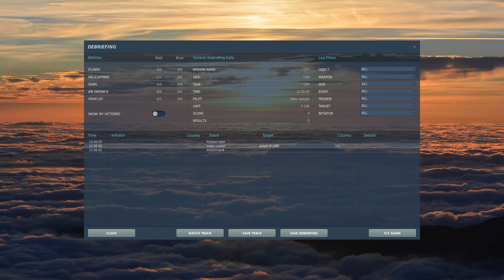F-14B mach 0.46 test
Result, 4.96g at 306 knots, or mach 0.463